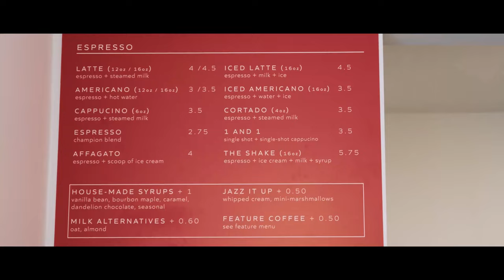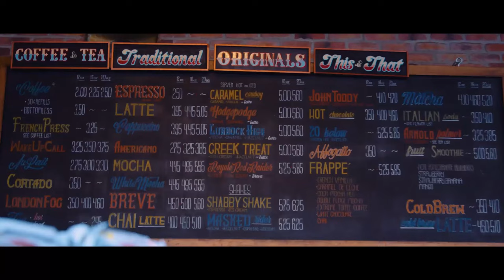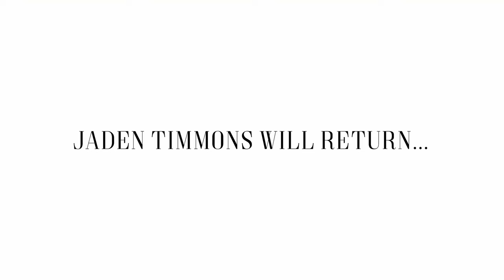Lubbocks BEST Coffee Shops! Top Spots in Lubbock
While Jaden was out, I got really tired. I got so tired in fact, that I knew I would need copious amounts of Caffeine to keep me going and flowing. This is why WE WENT TO THE TOP COFFEE SHOPS IN LUBBOCK AND DRANK THE BEST STUFF THEY HAD. LOTS OF IT!!

We figured it would be best to get out and about and actually GO to the shops because we were a tad bit tired of staying in the office all the time.

We have a HUGE plan for 2022 and are excited to roll out all the stops for you guys :).